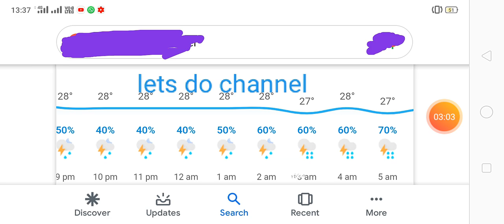राजस्थान में आज रात इन जिलों में हो सकती है बारिश_monsoon 2019_top 10 sites